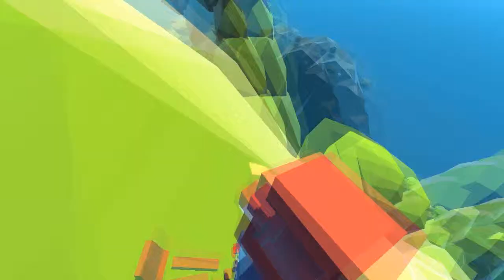Découverte // Grown home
Hello internet!
De retour avec un petit jeu bien original et qui sent bon le vent frais!

Un robot, une plante, de l'escalade et de zolies graffismes pour une grande aventure de plateforme, à découvrir vite.